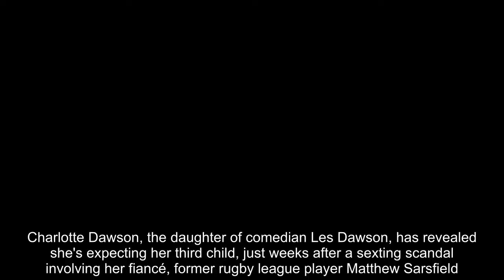Charlotte Dawson pregnant with third child just weeks after fiancé's text scandal exposed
Former Celebs Go Dating star Charlotte Dawson is expecting her third child with fiancé Matthew Sarsfield just weeks after his texting scandal was exposed#UKCELEBRYTI#CELEBRYTI#UKSHOWBIZ#Showbiz#CharlotteDawson#CelebsGoDatingstar#GemmaMcCartney